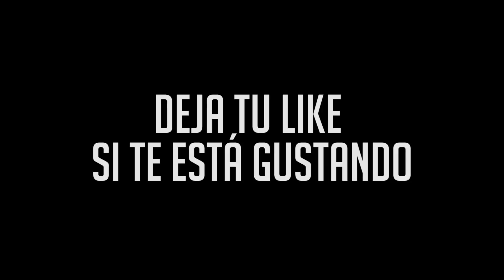ABDUL ESTA EN PELIGRO! xDD! | GTA LIFE VIDA VIRTUAL CON CHAT DE VOZ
En GTA todo es inesperado y en este caso un miembro de la mafia esta en peligro! GTA trae sorpresas como la de este video! Esta nueva forma de jugar a GTA V Online es bestial xD vida virtual simulando vida real, pero graciosa y loca. Espero que os guste. Estaba con muchas ganas de probar el rol por voz en GTA de PC. Me lo recomendasteis bastantes veces, y aqui esta, parecido a POP LIFE. No te olvides de ese LIKE!!! 👍

- Respeta a los demás
- Nada de spam ni anuncios
- Escribe lo mejor que puedas
- Evita comentar sin sentido ("like si lo lees en 2018" "comentario 28" etc.)